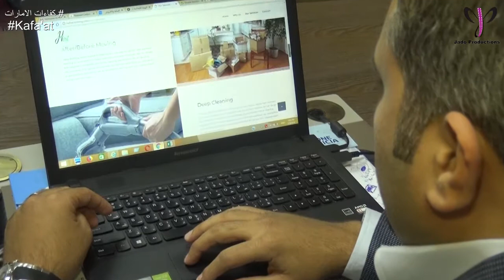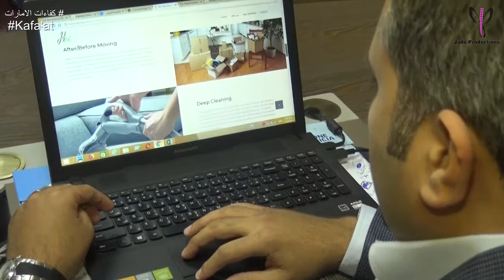شركة هبة لخدمات التنظيف